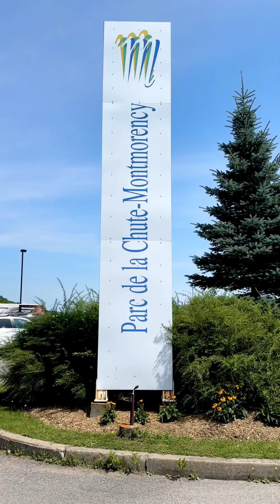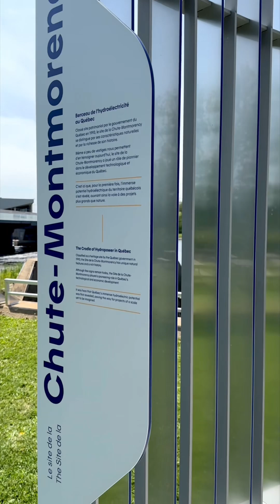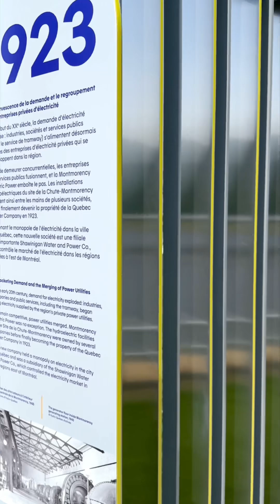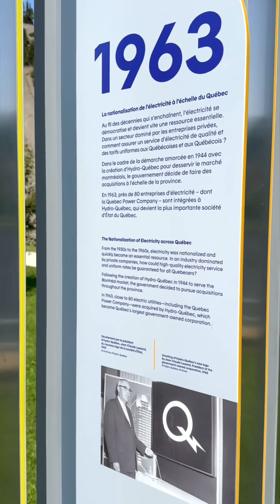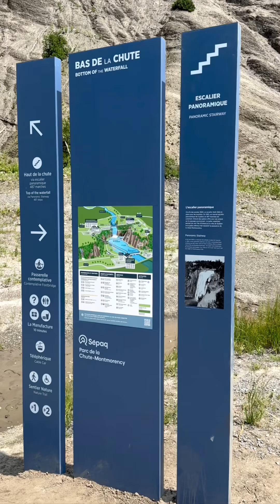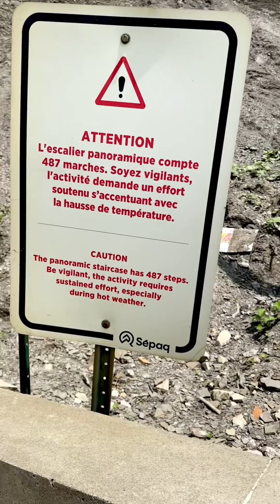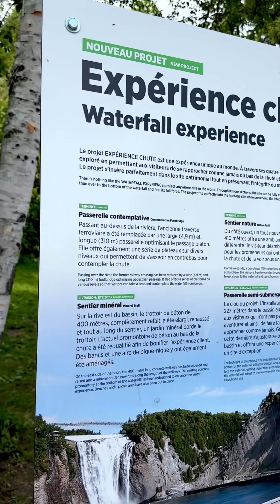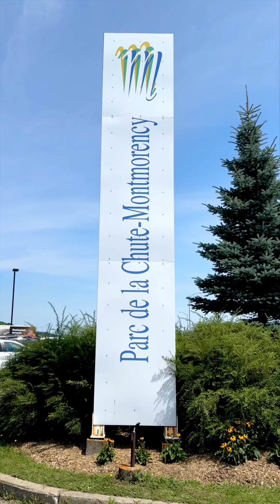PARC DE LA CHUTE-MONTMORENCY (MONTMORENCY FALLS PARK) FROM BASE TO TOP 2024!! Quebec City, QC CANADA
Hiking to the base of Montmorency Falls, and then up the steep stairs to the top. Great views in all directions along the way. Montmorency Falls is a large waterfall on the Montmorency River in Quebec City, QC Canada.